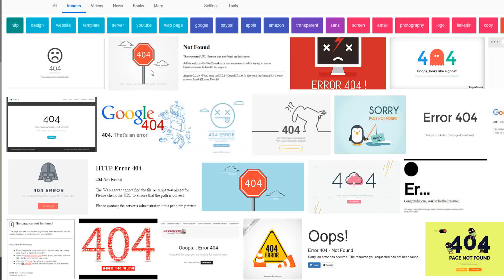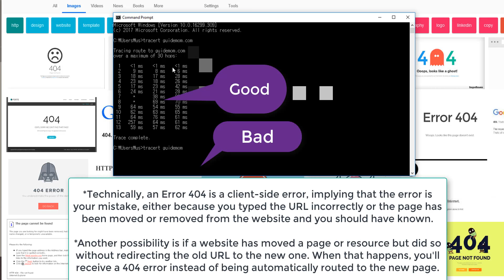How to Fix the 404 Not Found Error